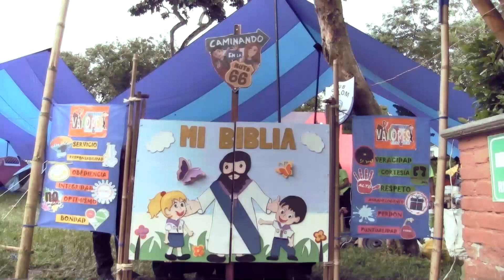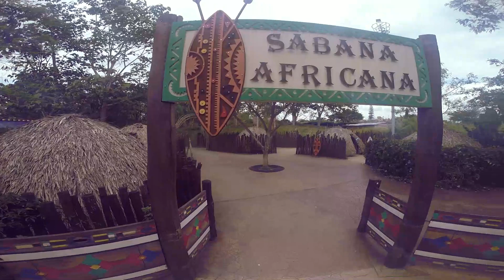Sketch CVC Noticias Día 2 - Camporee de Aventureros ASOCENTRO 2018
Vivir una aventura en la sabana africana es el sueño de todo aventureros y en CVC Noticias tenemos la nota completa de un sueño cumplido.

Comunicaciones Asocentro
Guión y Edición: Marvin Arrieta
Vídeo y Fotografía: Mario Atencia
Productor Ejecutivo: Pablo Jhon Ríos